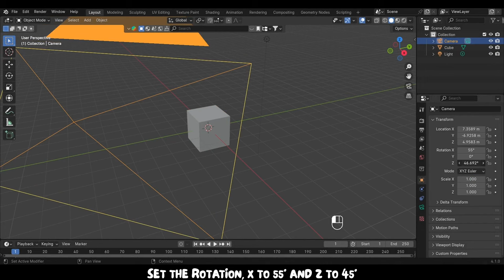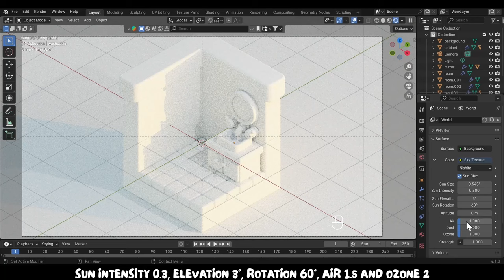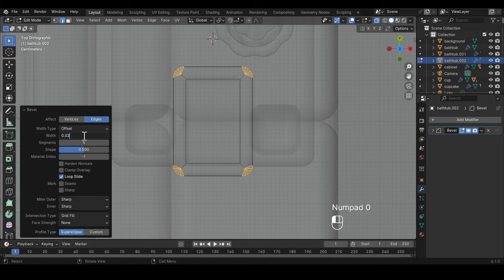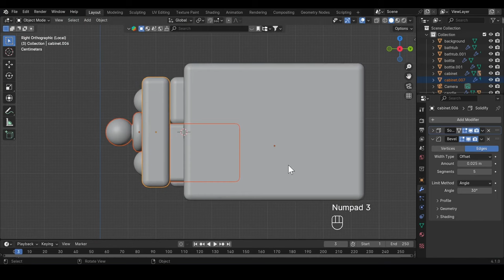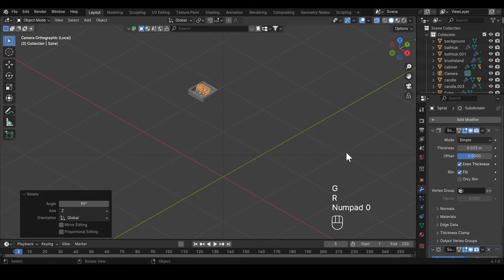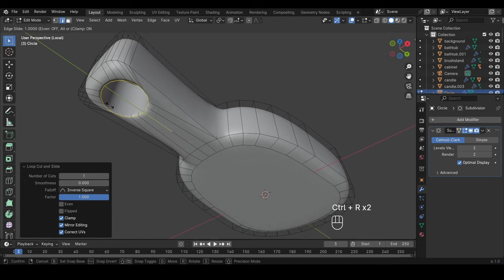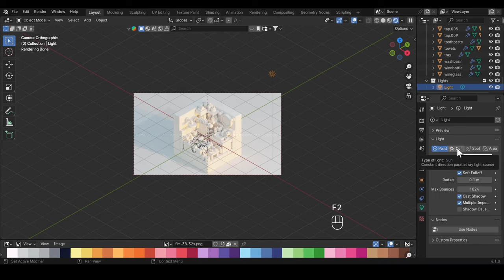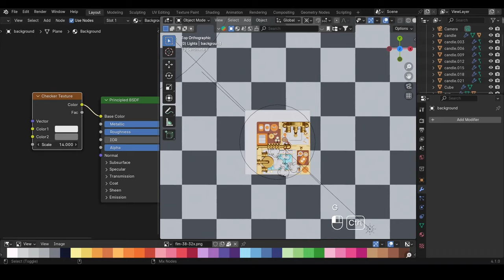Bathroom Isometric Illustration - Blender Tutorial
Bathroom Isometric Illustration process video on modeling, shading and lighting. I hope you like it.

Music used in this video:

Watch: AT/youtube

Watch: AT/youtube

0:00 Intro
0:15 Camera Setup
0:22 Room
1:40 Floor
1:58 Drawer
3:30 Mirror
4:35 Sink
5:27 Tap
8:36 Render Settings/Sky Texture
9:07 Bathtub
10:44 Small Table
11:55 Shelves
12:27 Tap
13:00 Tea Cup/Cupcake
15:57 Candles
19:05 Bathroom Essentials
20:35 Curtain
23:07 Walls Details
24:07 Shower
24:50 Drawer Details
26:06 Sink Details
26:23 Toothbrush
28:50 Toothpaste
30:52 Shelves Details
32:45 Towels
34:21 More Bathroom Essentials
40:00 Hairbrush
42:45 Mirror Lights
43:10 Second Small Table
43:35 Bottle/Glass
46:47 More Candles
48:12 Water/Bubbles
50:00 Final Lighting
50:18 Sun Light
50:42 Area Light
51:32 Materials
51:45 White Material
52:20 Metallic Material
53:13 Brown Material
53:30 Mirror Material
54:18 Blue Material
55:00 Orange Material
56:53 Emission Material
57:43 Background Material
58:32 Outro